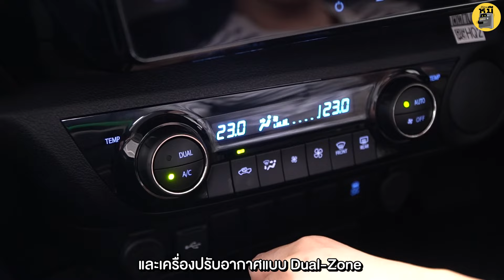ท้า..รุ่นใหญ่ใจต้องนิ่ง!! (ไม่นิ่งจริงก็จงแพ้ไปซะ ) | ตู้ซ่อนหมี